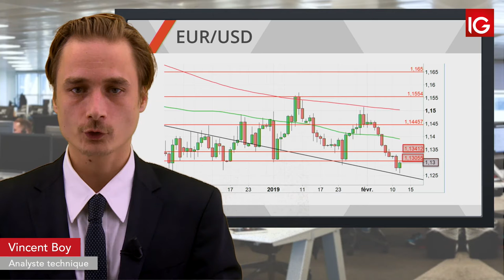Bourse - EURUSD, IPC US dans la journée - IG 13.02.2019